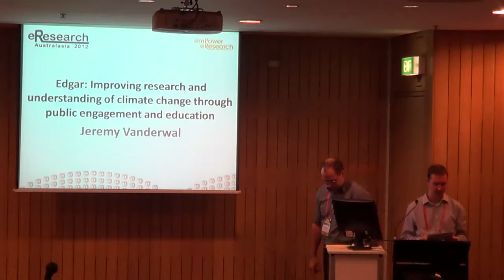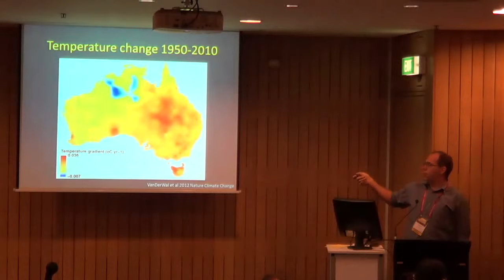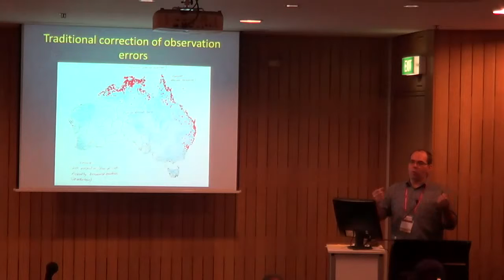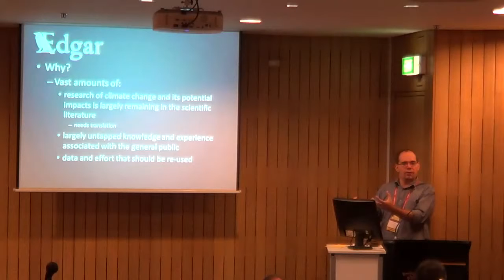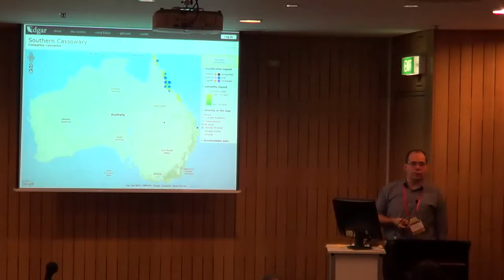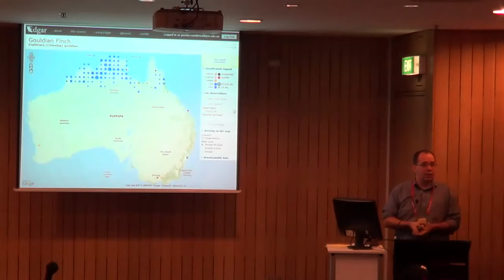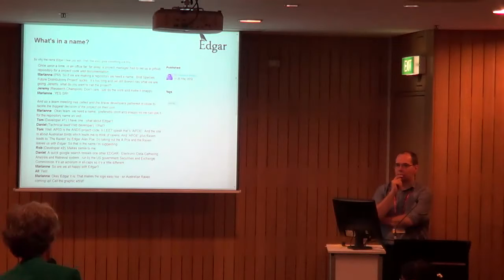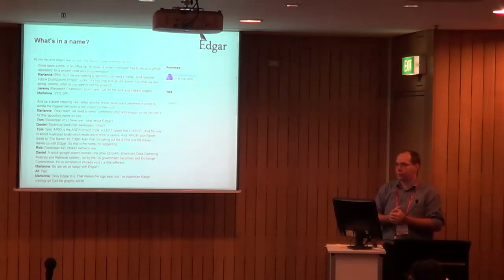Edgar Improving research and understanding of climate change through public engagement and educati